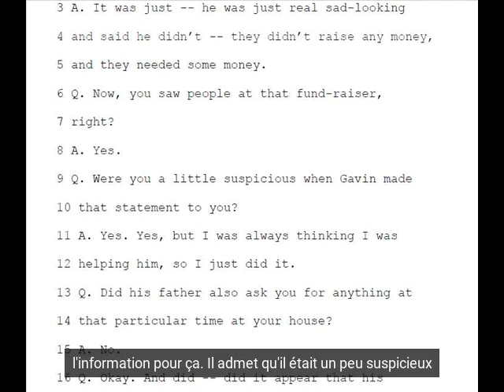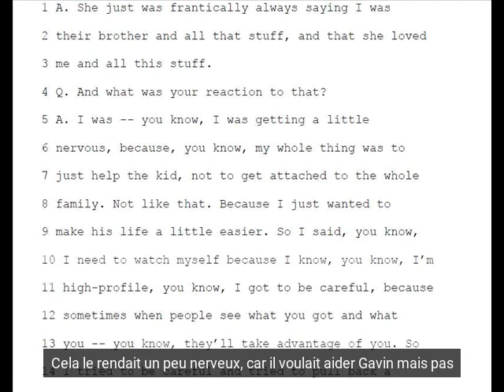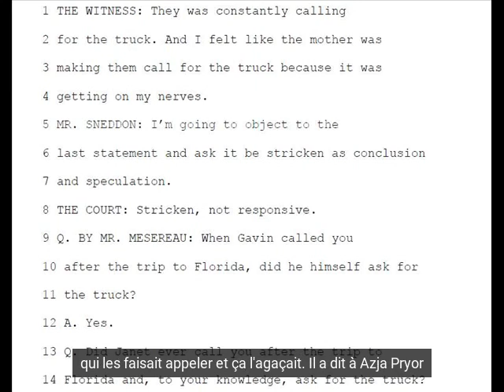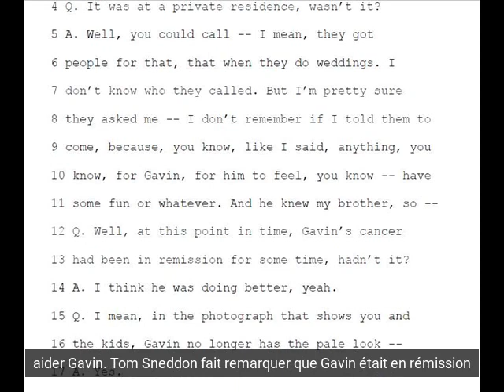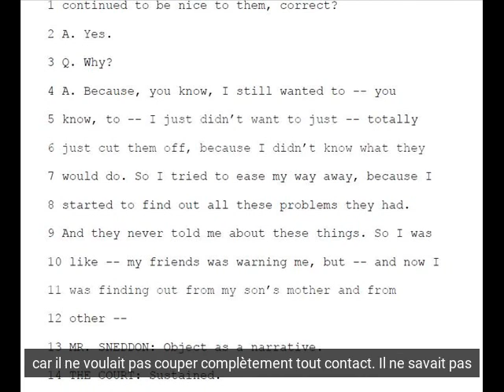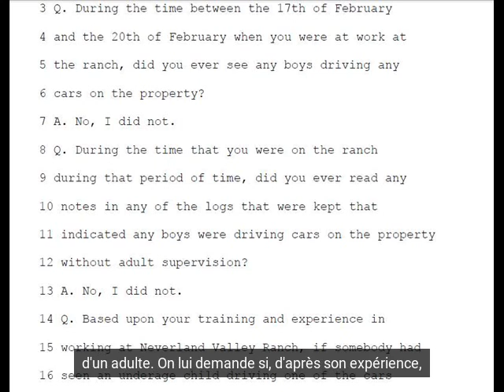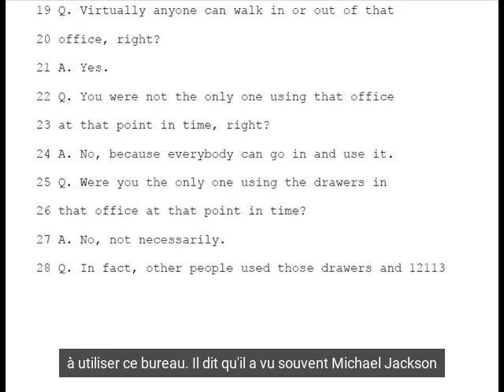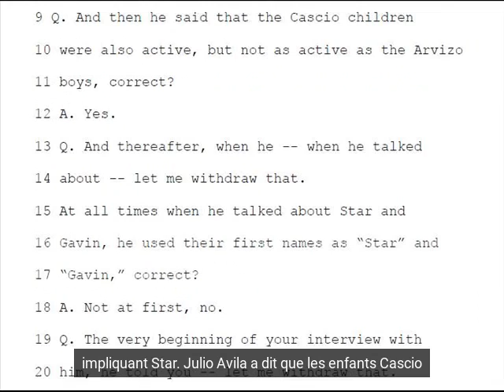Michael Jackson, le procès - 25 mai 2005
Le procès contre Michael Jackson résumé jour après jour, en s'appuyant sur la retranscription du procès - 25 mai 2005

LIENS, SOURCES

Retranscription du procès, 25 mai 2005
The people of the state of California vs Michael Joe Jackson :